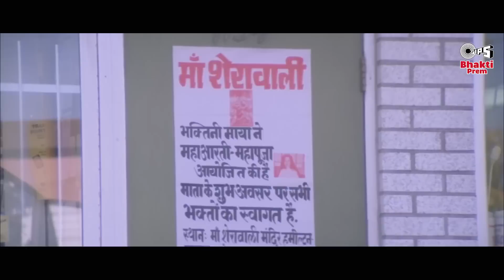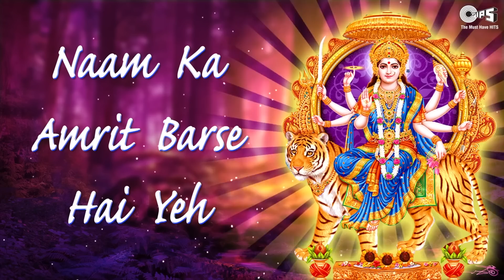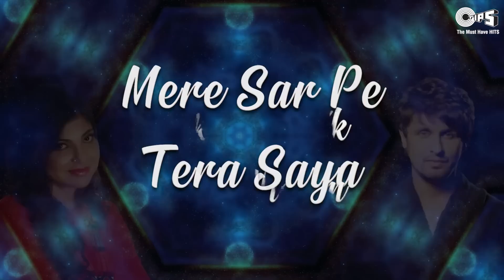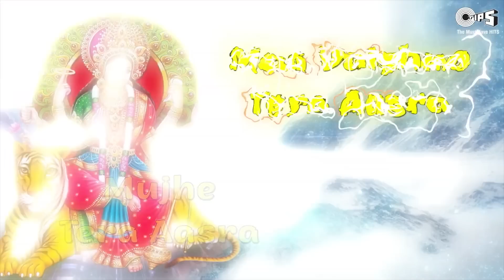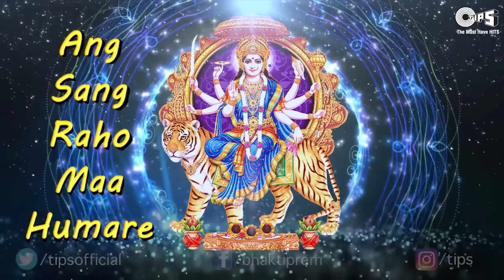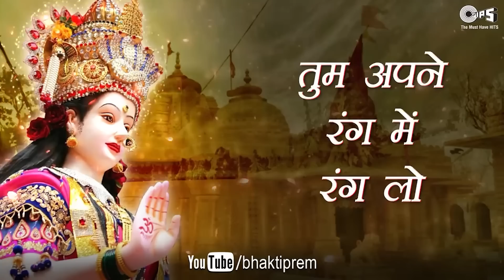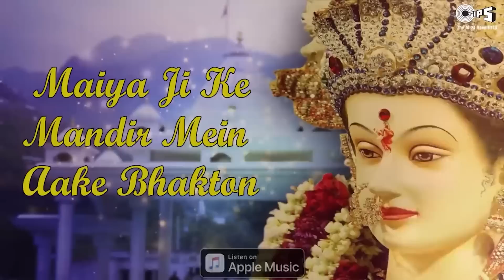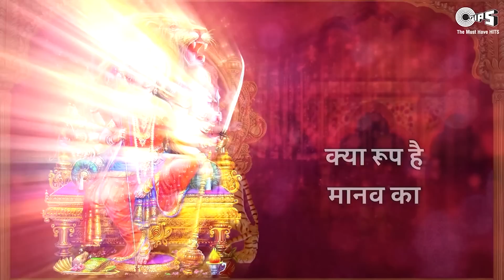Maa Devi Popular Bhajan Jukebox By Sonu Nigam | माँ देवी भजन | Chaitra Navratri Special 2023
Tips Bhakti Prem Presents Chaitra Navratri 2023 Special Songs "Maa Devi Popular Bhajan Jukebox" Sung By Sonu Nigam. @tipsbhaktiprem

TimeStamp :
Maa Sherawaliye - 0:00
Ishwar Ka Vo Sacha Banda - 6:18
Aaj Tera Jagrata Maa - 11:23
Daya Karo Maa - 17:21
Mere Sar Pe Tera Saaya - 22:51
Ek Bhawan Pe Teen Deviyaan - 29:11
Vaishno Maa - Sharan Teri Pade - 35:16
Hey Maa Durge - 39:57
Maiya Ji Ke Mandir Mein - 44:42
Darshan Ho Maa Tere - 50:54